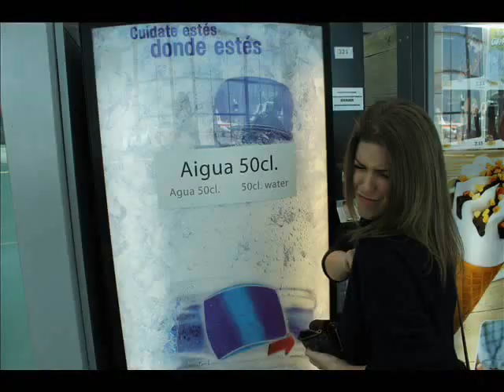I´m in rovaniemi beach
corto pero intenso... aki teneis un buen resumen de nuestra estancia por el círculo polar ártico chicas! y ya sabeis... HAKUNA MATATAAA